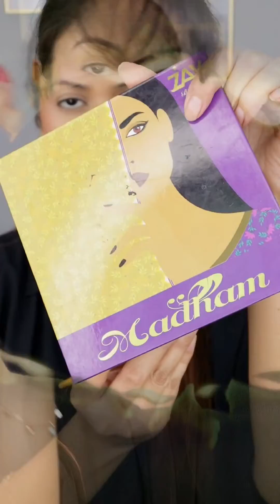glam makeup look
My channel is a fun place for people to enjoy the world of beauty! If you leave mean negative comments, I will delete your comment & block you. My channel is not the place.I cant control the world, but I can control my channel.

This video belongs to me and my channel and cannot be used for marketing purposes without my consent. This video cannot be used for personal gains.

Negativity = Block

♡ ♡ Beenish khan ♡ ♡